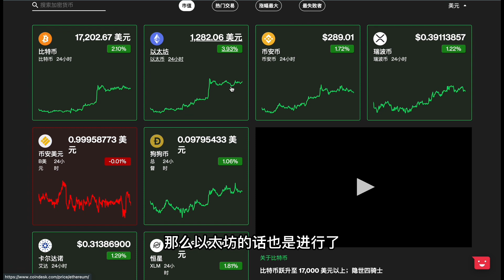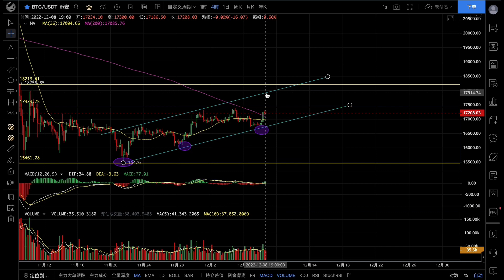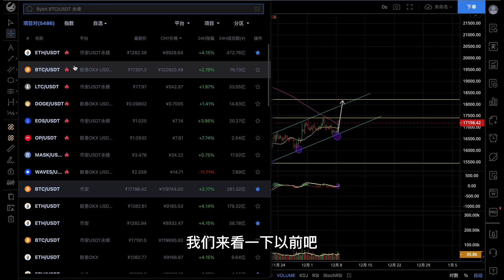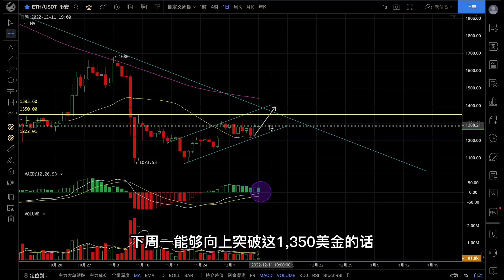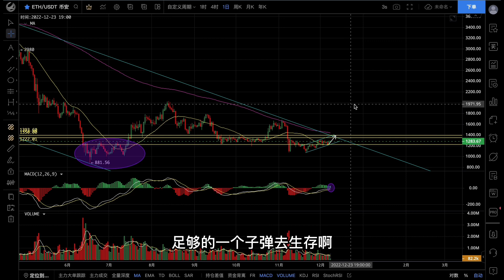比特币支撑住了，这是好的开始！(1420期)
唯一个社群，目前不开放有会员群，都是免费的，每天分享行情分析，操作方法，洞察币圈大小事！

进群后:免费领取一份炒币秘籍
进群后:改变你过去的投资模型
进群后:教你辨别币圈中那些骗局
进群后:教你如何获取那些币圈信息
进群后:可以跟随冷眼仓位变动
进群后:一对一优化你的资产配置
进群后:学习通过定投如何一年达到5倍的收益

邀请码:kxng